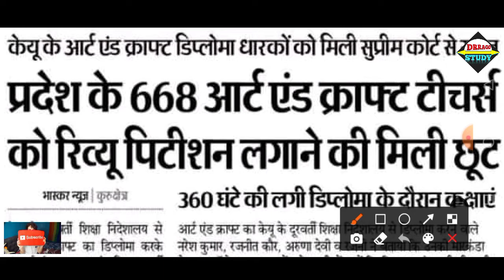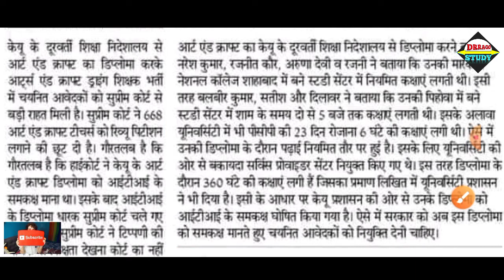HSSC Art and Craft टीचर्स भर्ती वालों के लिए अच्छी खबर || सुप्रीम कोर्ट का आदेश